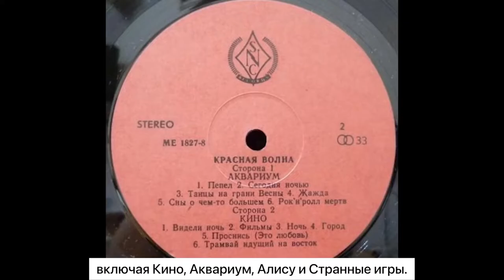Шоу BookLIFE: Джоанна Стингрей в Московском доме книги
Друзья, вот и новый выпуск нашего совместного проекта со студентами «Первой Академии медиа» РЭУ им. Г.В. Плеханова BookLIFE! В этом шоу будущие журналисты рассказывают о встречах и мероприятиях в Московском доме книги и беседует с гостями.

Ведущий нового выпуска - Алексей Блинков расскажет, как в Московском доме книги 11 января прошла презентация книги «Русский рок. Конец андеграунда. Фотографии. Интервью. Документы»
Джоанна Стингрей – американская певица, актриса, музыкальный продюсер и общественный деятель, одна из значимых персон и популяризаторов советской и постсоветской рок-культуры на Западе.

Из интервью вы узнаете:
- О смысле названия новой книги
- Как так получилось, что американка влюбилась в русский рок, советский рок?
- Какие фотографии были опубликованы в этой книге